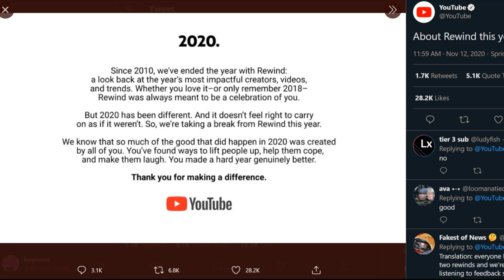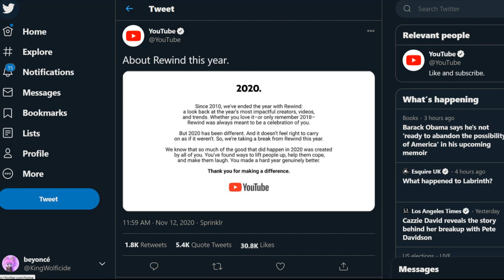Youtube Rewind 2020: Nobody Is In It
A brief recess about youtube rewind...or.. the one that isn't going to exist this year. I'm sorry for the two short videos in a row, we will be back to our regular schedule soon.